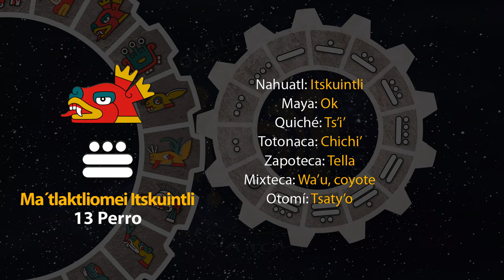El tonal de hoy es "13 Perro - Ma´tlaktliomei Itskuintli" 29/11/23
2 de Panketsalistli
Año 7 Agua
49 del 19 Atado
5145 del Quinto Sol
Cuenta Unificada de Anahuac.
29 de noviembre de 2023.